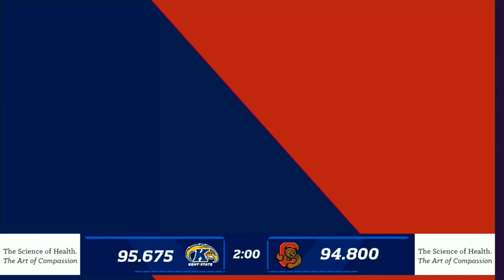Cornell at Kent State 2-7-20 1080p 7947K